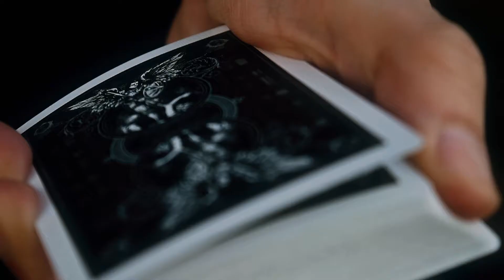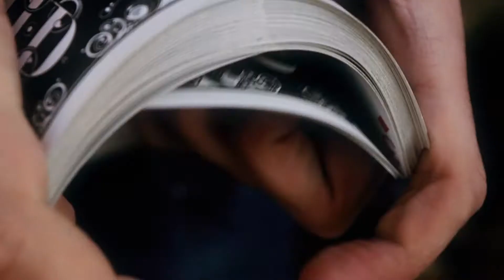Cardistry ♠️ Épisode 2